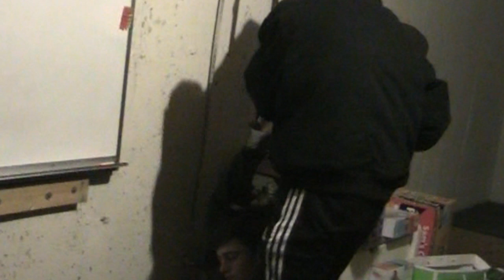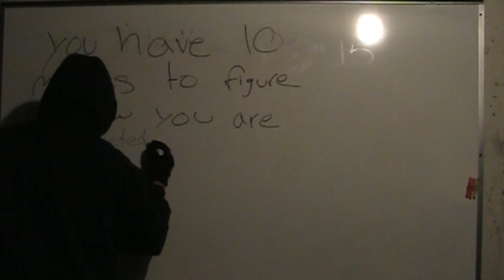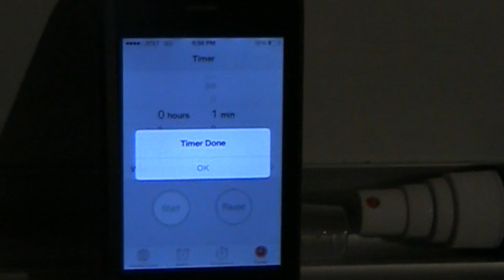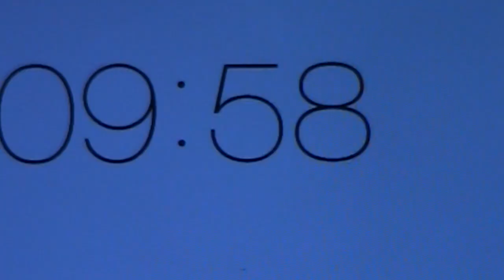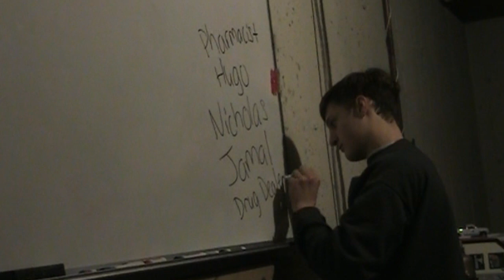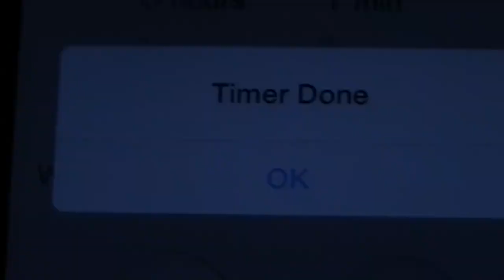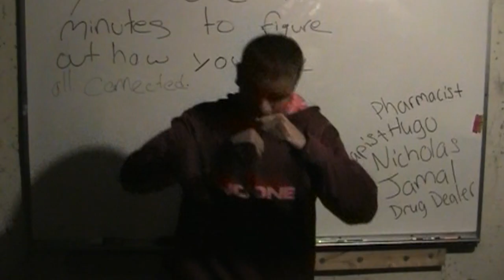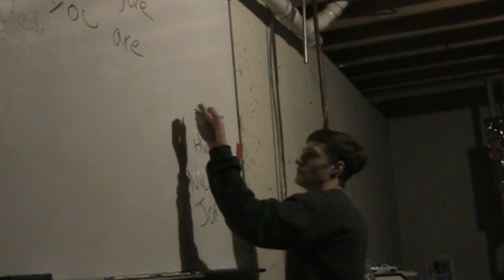You're Next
This video is about You're Next :)